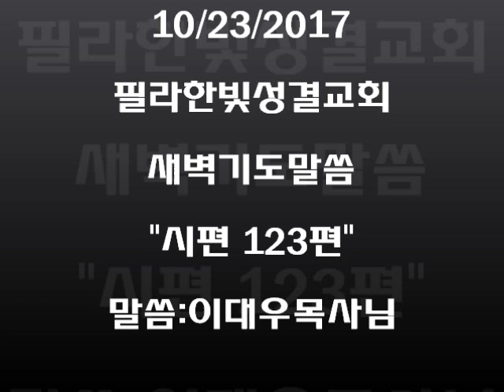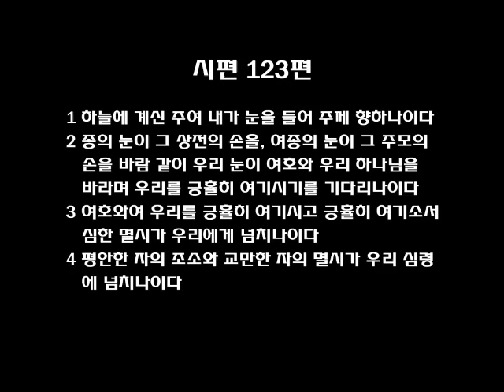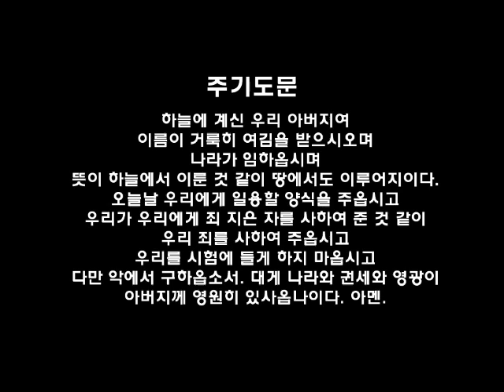필라한빛성결교회 새벽기도말씀 시편 123편